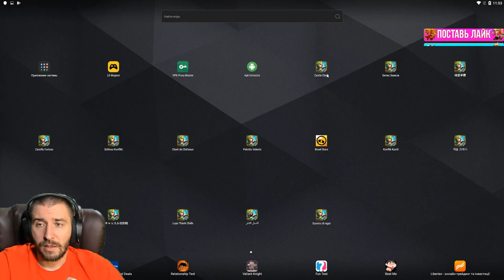ДВА ПИРАТА АКРОБАТА \ РУ ПРОТИВ US \ БИТВА ЗАМКОВ \ CASTLE CLASH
Сравнение акции добыча пирата на русском и английском сервере.